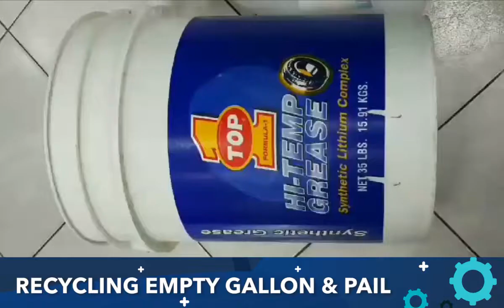Vlog#7: How to recycle plastic gallon and pail for your plants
It's fun and easy to make!

DIY vase.
Recycle and Design your own vase!

HOW TO MAKE COCO PEAT

If you have questions, just comment bellow! :)